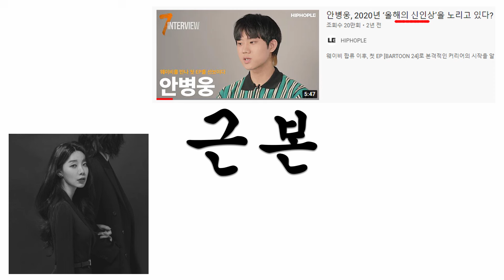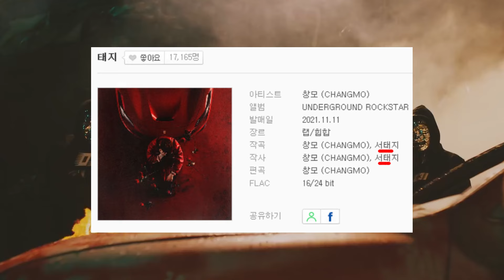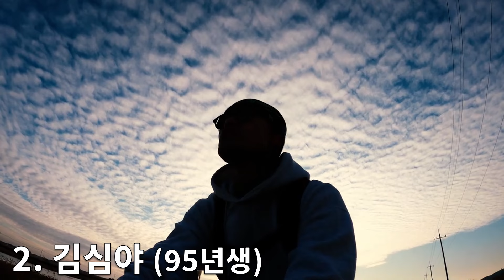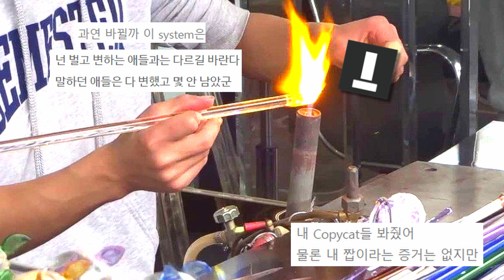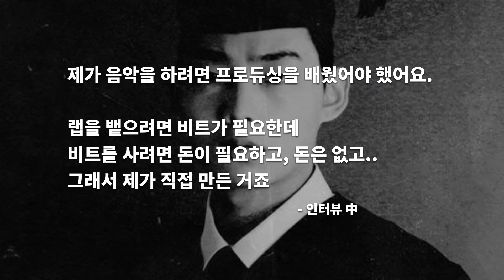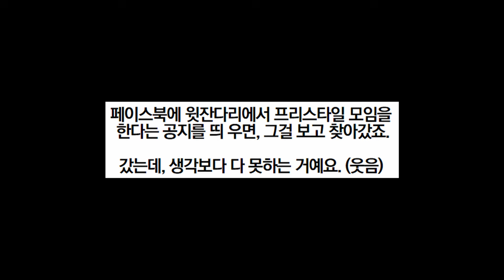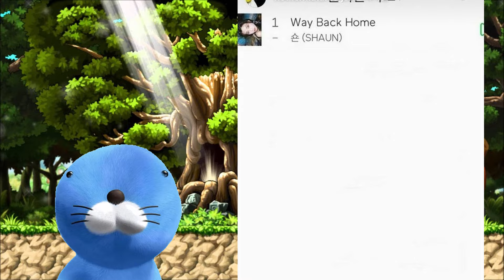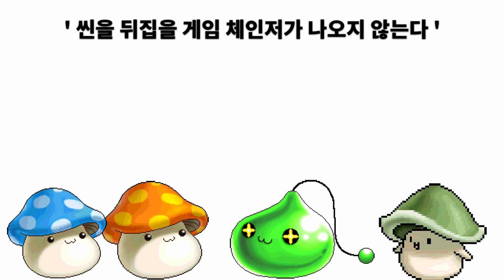국힙 근본 래퍼를 알아보자